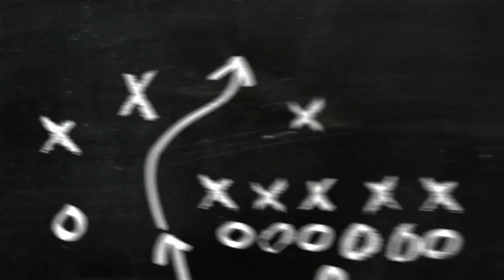MAKING EM QUIT EP.1 "PANTHERS VS CHARGERS" ONLINE HEAD TO HEAD